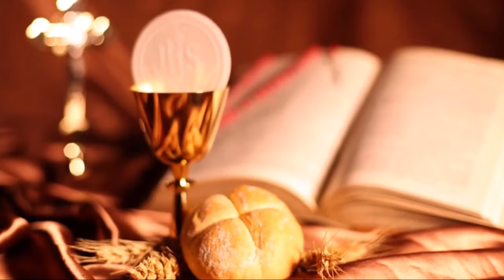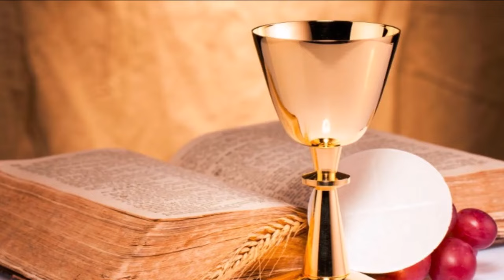Holy Week - Thursday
Reflection for Maundy Thursday